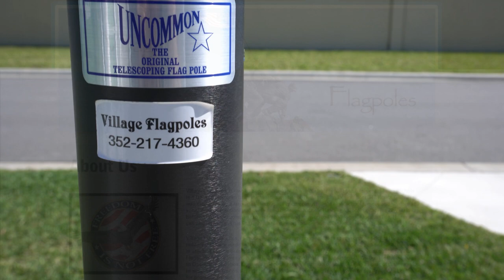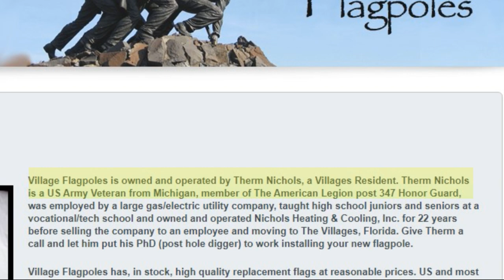The Villages Florida, Fly the Flag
In The Villages Florida residents love to display the US Flag. You will see it displayed on their golf carts, posted on their house or as I display it, on a flagpole. This video covers flagpoles in The Villages: the deed restrictions, ARC form requirement and installation. I used a contractor (Village Flagpoles) to install my flagpole. The total cost was $550 which included purchase and installation of a 20ft telescopic flag pole cemented into a ground sleeve; swivel rings and snaps to display two flags; a locking clamp; anodized gold ball on top, a 4x6 US Flag and 3x5 US Army Flag and a hard wired LED lamp to light the flags at night. Village Flagpoles also filled out and submitted my Architecture Review Committee (ARC) Form for approval, ensuring the flagpole was compliant with the deed restrictions and rules.

Owner: Therm Nichols (Villages resident, Army veteran and member of American Legion Honor Guard)

Charlie and Jennifer Pryde have lived in The Villages for one year and in Central Florida for fifteen years. Our main activities in The Villages are biking, fitness parks, pickle ball, platform tennis, golf and swimming. We love to travel throughout Florida, the United States and internationally. Our Youtube channel’s focus is on promoting a physically active lifestyle for mature adults, but we will also indulge ourselves in a good restaurant, bakery or watering hole that we find during our travels.